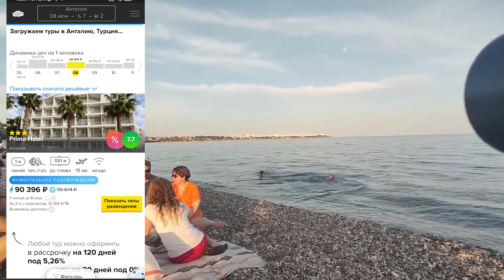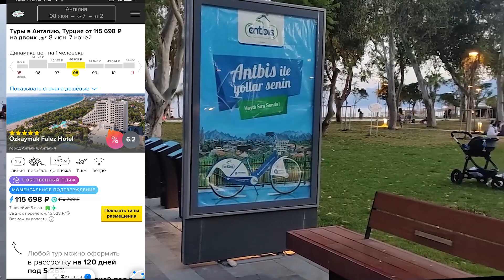Анталия. Турция 2022. Все об Анталии 2022. Отдых в Турции в 2022. Анталия Турция. Анталья.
Стоит ли отдыхать в Анталии? Или выбрать какой-то другой город в Турции. Рассмотрим с Вами все плюсы и минусы пляжного и не пляжного отдыха в Анталии, а так же полный обзор этого прекрасного города. Анталия (Анталья)  Турция 2022.